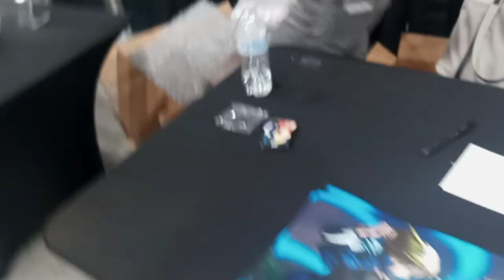Meeting Meredith McCoy (Kameha-Con 4)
Had Meredith do Nice and Mean Launch!